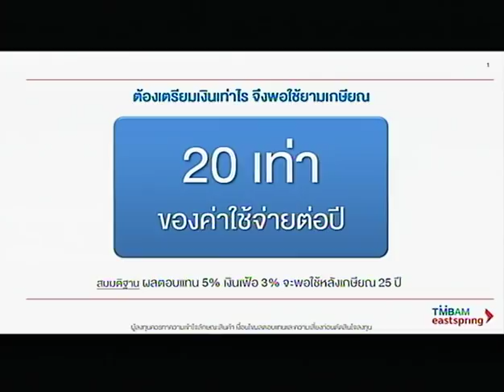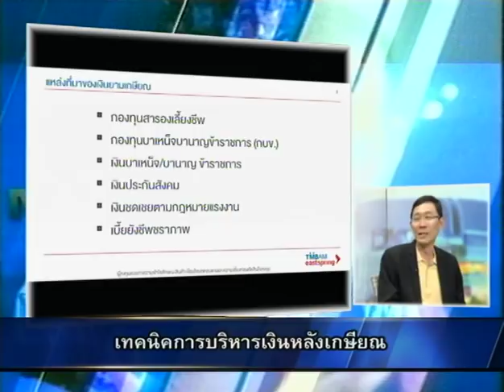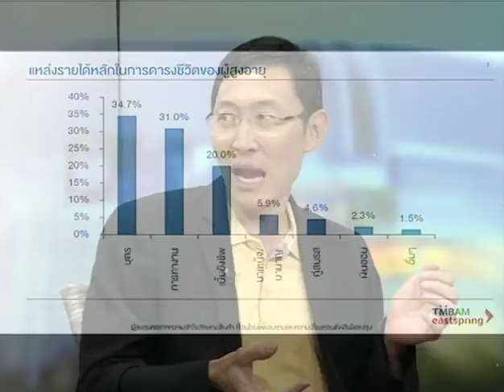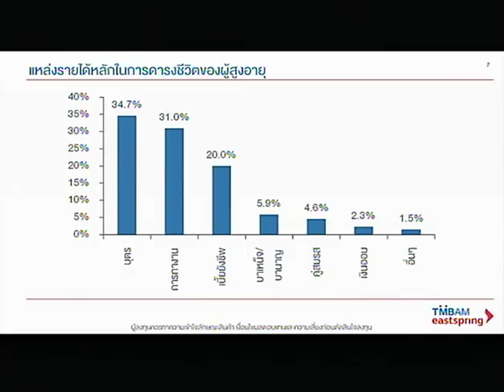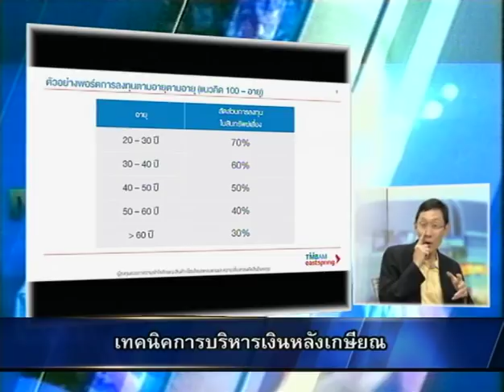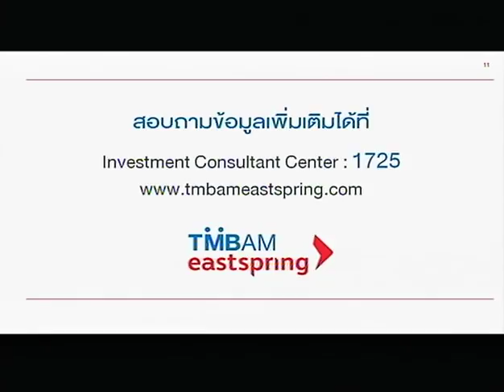MONEYTALK - เทคนิคการบริหารเงินหลังเกษียณ - มิถุนายน 2562